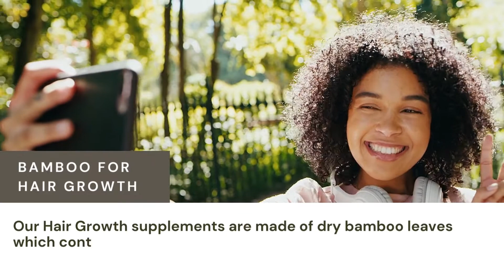Hair Growth Plus Liquid Extract 12oz Herbal Goodness